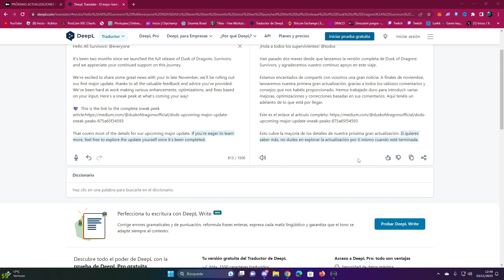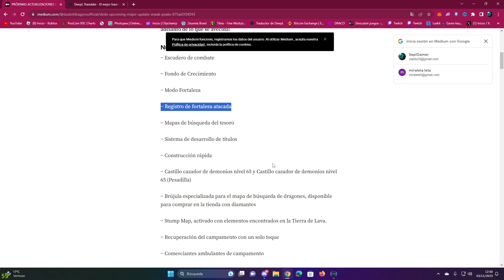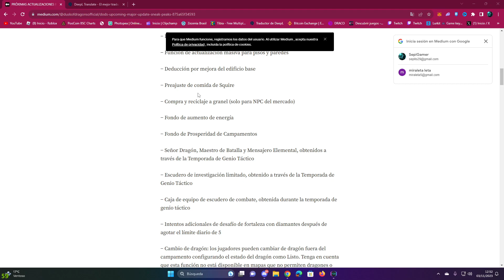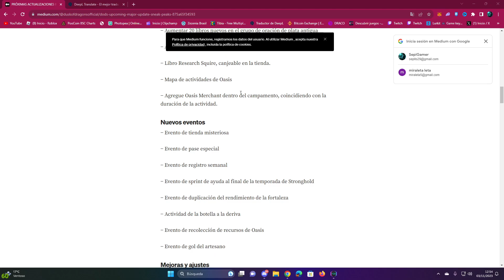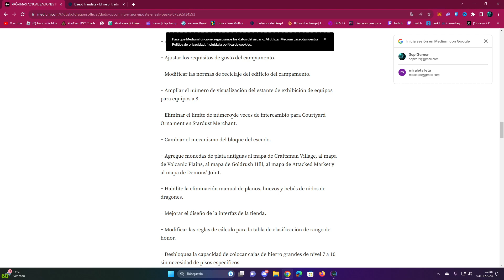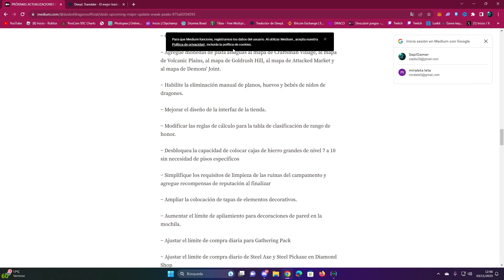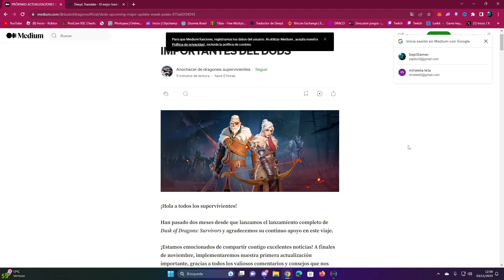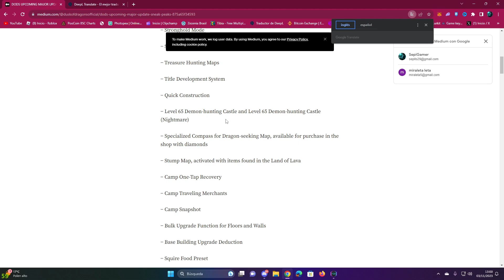TODO SOBRE LA PROXIMA GRAN ACTUALIZACION | DUSK OF DRAGONS.